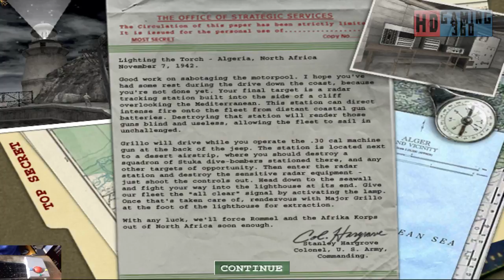Medal of Honor Allied Assault Gameplay Walkthrough Part 9